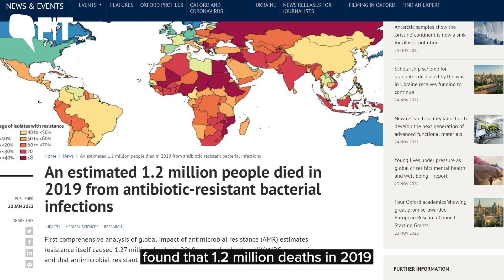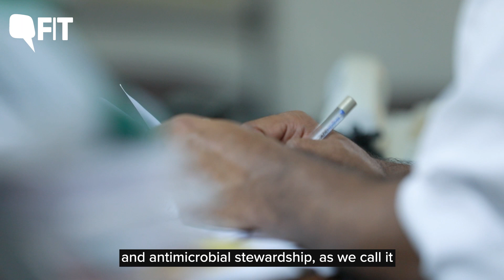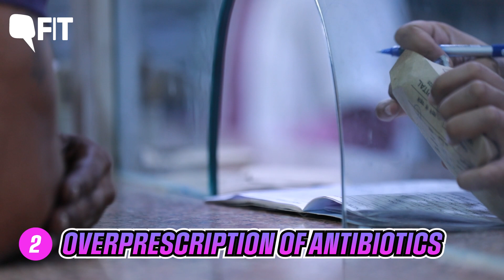Antibiotics vs Superbugs: What is Antimicrobial Resistance? Why Are Medicines Failing? | The Quint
Superbugs Explained: What is antimicrobial resistance? Why are experts warning against AMR? What is fuelling the crisis of drug-resistant superbugs, and what do YOU have to do with it? FIT breaks it down.

00:00 What do you take when you're sick?
00:43 What are antibiotics
01:06 What is antibiotic resistance
01:20 Why is AR concerning
02:00 The situation in hospitals
03:20 What's causing the crisis
03:34 Easy access to antibiotics
03:55 Over-prescription of antibiotics
04:31 No Microbiology labs, database
04:53 What can you do?